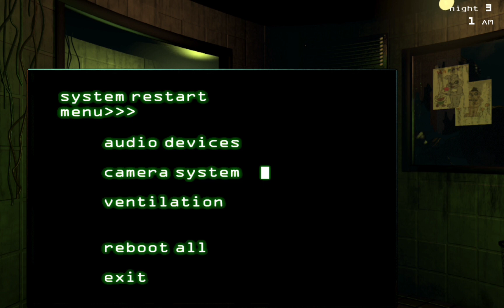Five Nights at Freddy's 3 Ноч 3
Привет! И сегодня я прошел ноч 3 в фнаф 3

Рекомендую зделать в Бравле !

Заходи в мой клуб : Легенда

Тег клуба

Пссс цель 1400 подпишиков